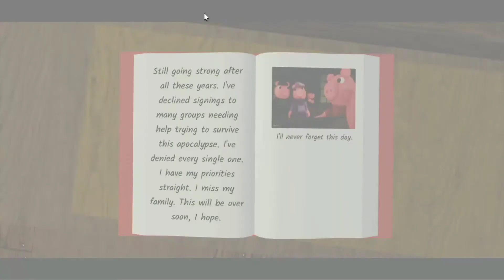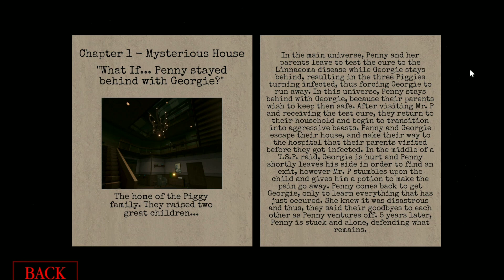Piggy: Branched Realities | Chapter 1: Mysteryous House Ending Cutscene + Page Unlocked (SPOILERS!)